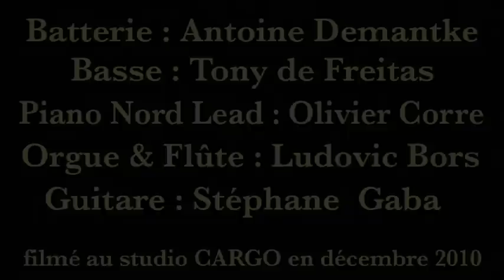OLIVIER CORRE & RADEK AZUL BAND "EL CORREDOR"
Film de la séance studio avec Olivier Corre et le groupe Radek Azul Band. Enregistrement en prise live du titre latin soul "El corredor" sur un magnétophone huit pistes analogique. Morceau destiné à être publié par le label K Bress sur un support vinyle 45t.